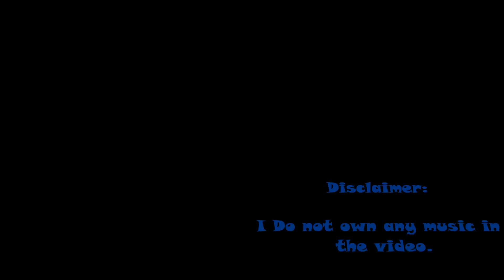ClientRazor1911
Follow This :-

Pong Pui Pong Pui Pong Pui~

LOL !